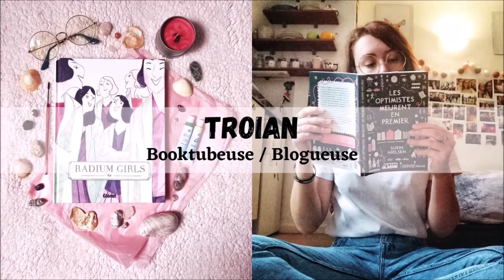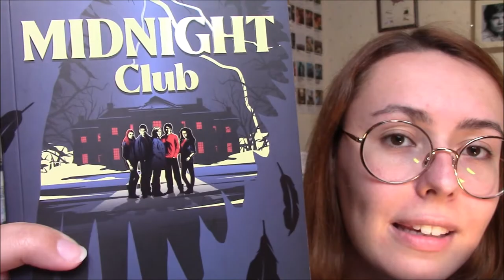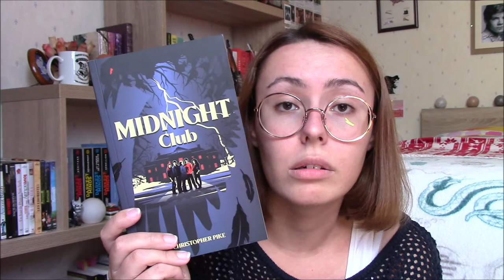"Midnight Club" ⛯ - Critique Livre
Salut à tous ! Aujourd'hui on part sur une sacrée déception : "Midnight Club" de Christopher Pike. On nous a vendu de l'horreur et des histoires terrifiantes mais ça a été un échec cuisant...

LE LIVRE :
. "Midnight Club" (Hachette Romans) de Christopher Pike / traduction de Arnold Petit